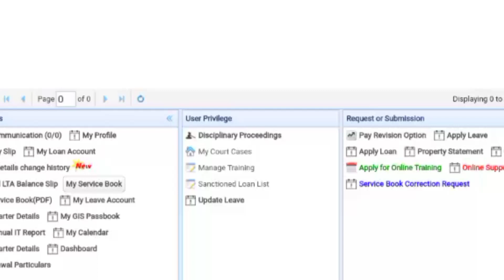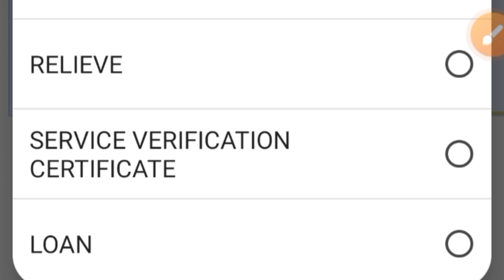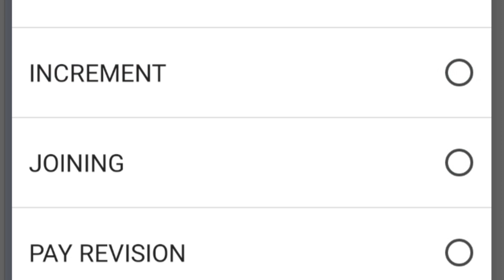Service Book କିପରି correction କରିବେ // କେଉଁ ତଥ୍ୟ ଗୁଡିକ correction କରିପାରିବେ // Hrms